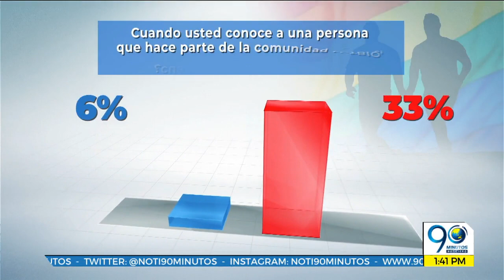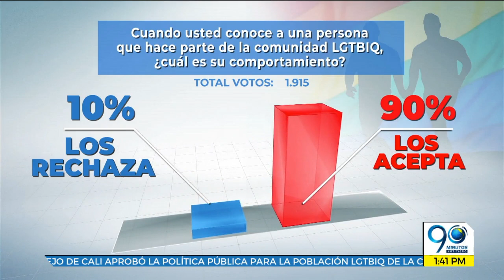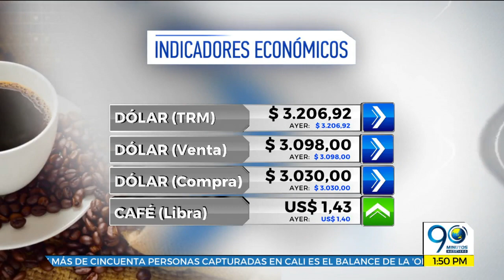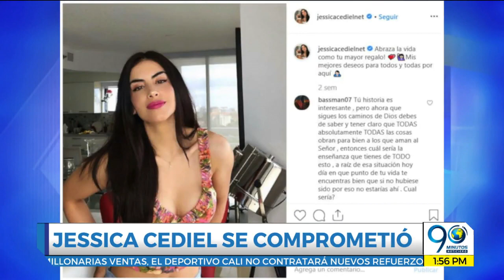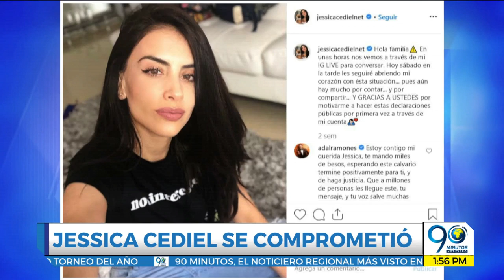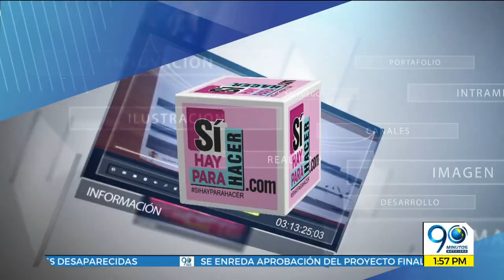Emisión Digital 1:30 - 2:00 p.m. Noticiero 90 Minutos viernes 5 de julio de 2019